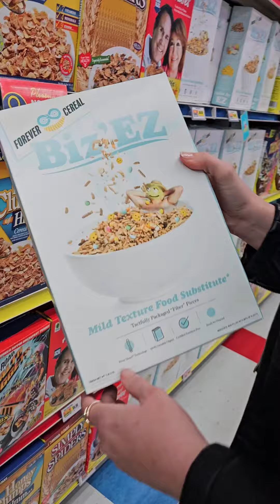Exploring Omega Mart at Area 15 Las Vegas